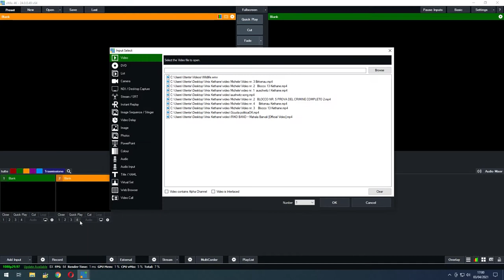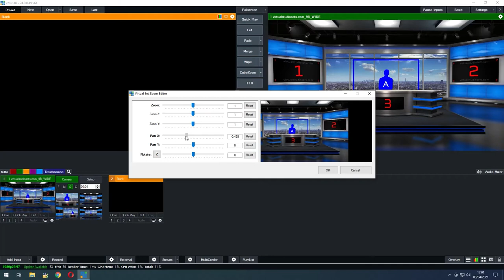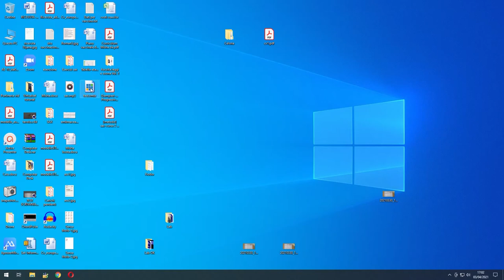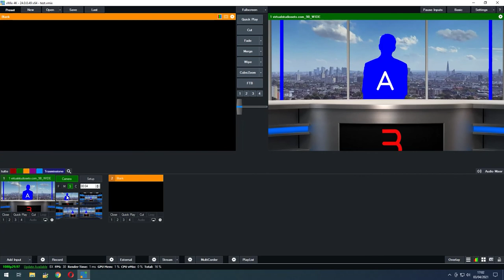Vmix bug? SOLVED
Maybe a bug in vmix saving a preset with virtualset
Solved in last version 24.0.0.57